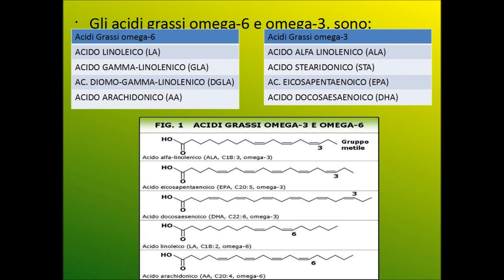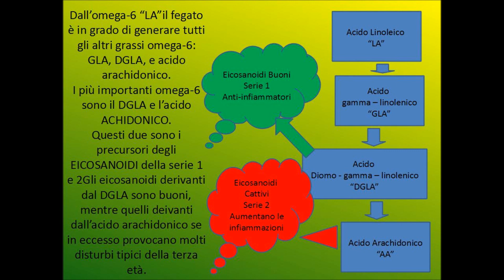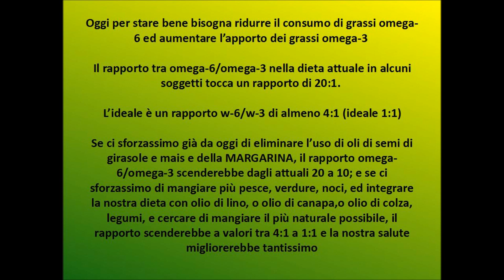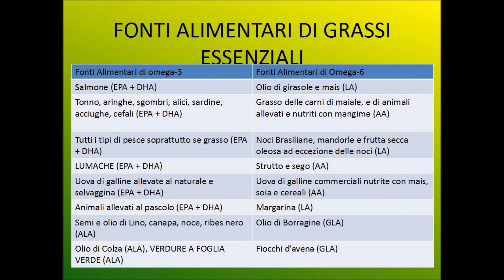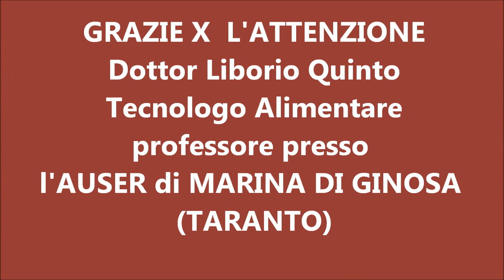LEZIONE SUGLI ACIDI GRASSI ESSENZIALI OMEGA 3 E 6.wmv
Lezione sui grassi Omega.3 e Omega.6 svolti presso l'AUSER DI MARINA DI GINOSA (TARANTO) dal dottor Liborio Quinto nel mese di FEBBRAIO 2011